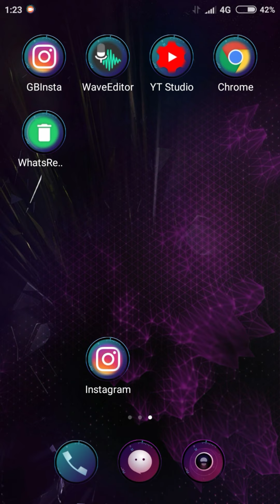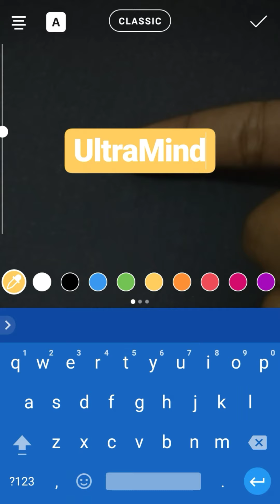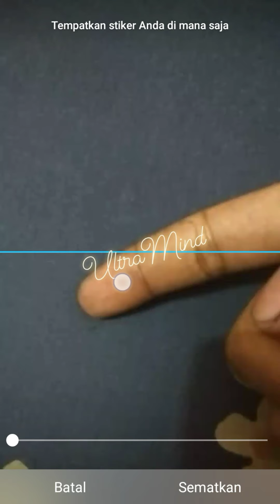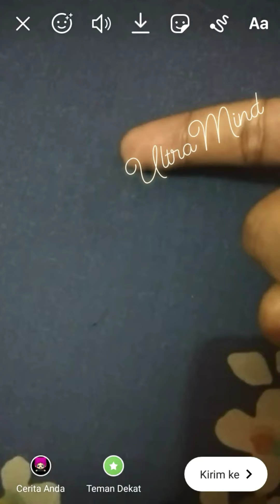Cara Membuat Tulisan Bergerak Di instastory atau story ig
Membuat story instagram atau biasa disebut dengan instastory yang unik dan keren adalah suatu keinginan nurani dari kebanyakan pengguna instagram. Pasalnya, tidak hanya akan terlihat kreatif saja dari para teman di instagram, namun itu juga menjadi poin plus apabila gebetan melihat story unik yang kita buat.

Suatu langkah yang akan mendapatkan perhatian lebih, dengan membuat instastory keren dan unik. Dan disini kita akan mencobanya dengan membuat instastory dengan tulisan bergerak. Jadi nantinya tulisan yang kita menambahkan teks atau tulisan pada story yang kita buat, maka tulisan tersebut akan bergerak mengikuti objek tertentu.

Untuk bisa membuatnya, memang butuh trik atau cara tersendiri. Lalu bagaimana cara membuat tulisan bergerak di instastory? Simak tiap tahapan cara membuatnya dengan menonton video tutorial yang telah kami sajikan diatas. Perhatikan baik-baik caranya dan jika ada yang belum paham maka jangan malu untuk bertanya..